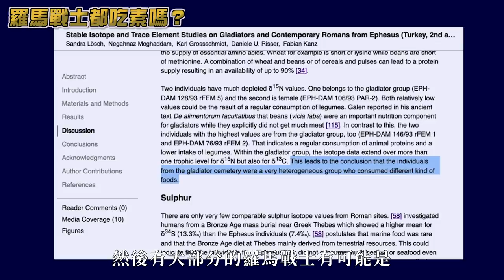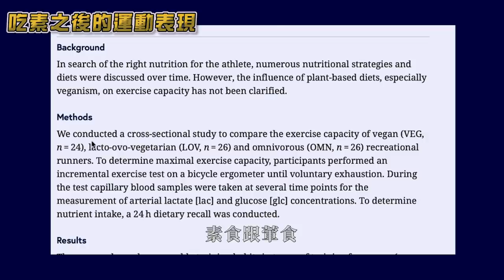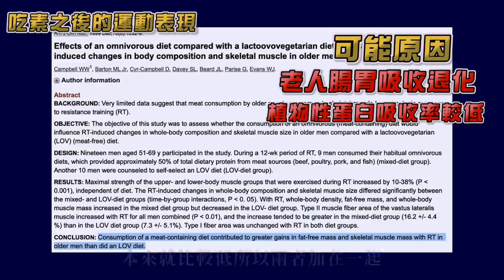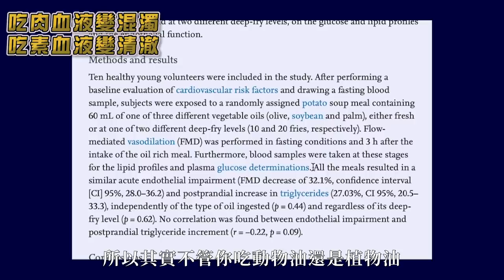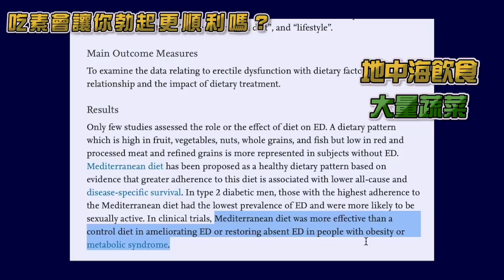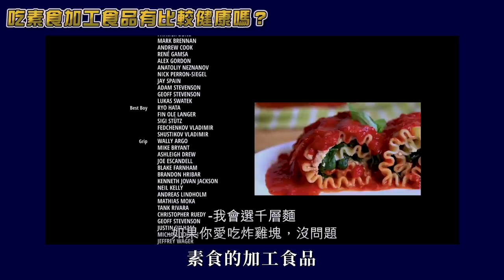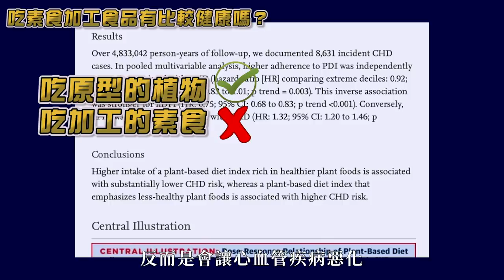《茹素的力量》內容解析！ 我吃素一週的力量改變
茹素的力量 的預告片剛出的時候，就覺得裡面有一些論點是我不全然同意的
但畢竟這個飲食法是沒嘗試過的，因此還是先放下成見、放下過去學到的知識，
認認真真的挑戰吃全素一週(還沒看的可以先點下方連結)
再來討論吃素對於我和Solo力量表現的影響，
當然，也和大家分享一下我對The Game Changers這部影片的看法，寫些。